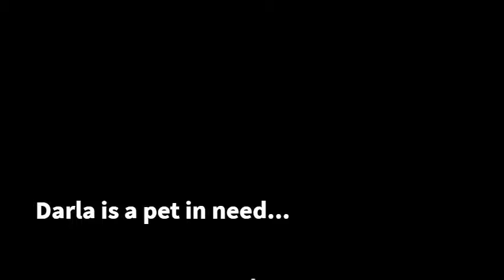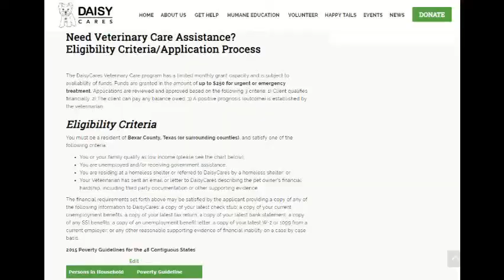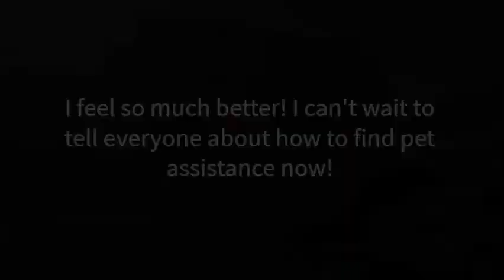2019 Innovation Showdown - DaisyCares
Need Pet Assistance?